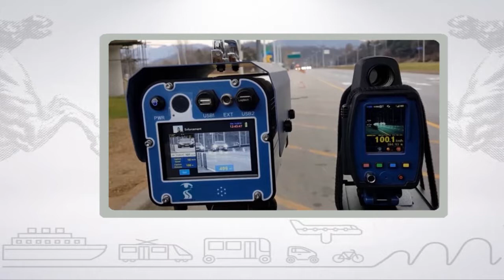Muoversi in Toscana, edizione delle 16:30 del 16 ottobre 2017